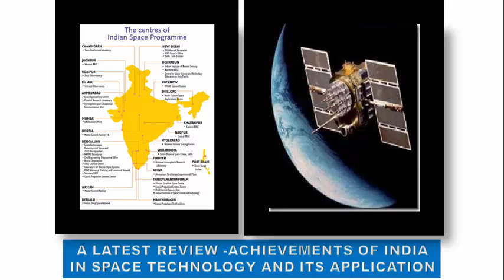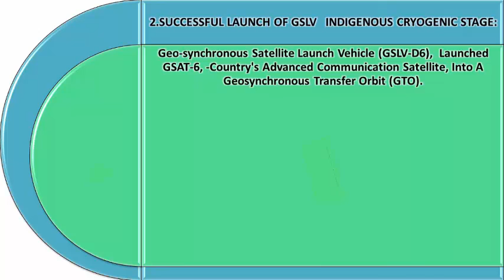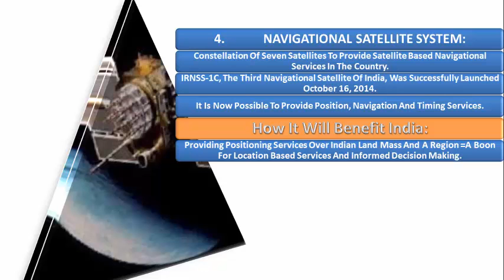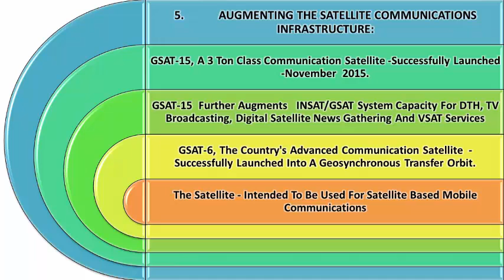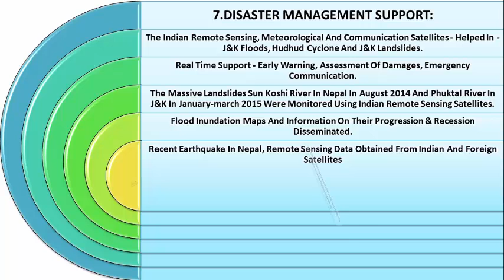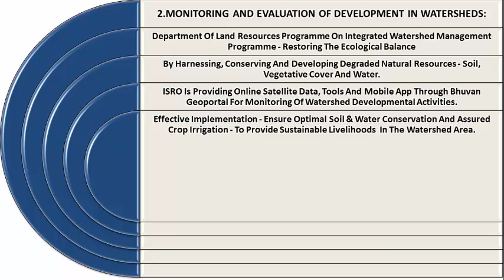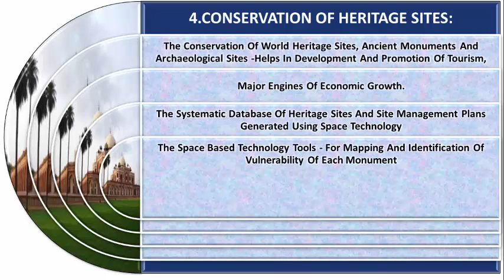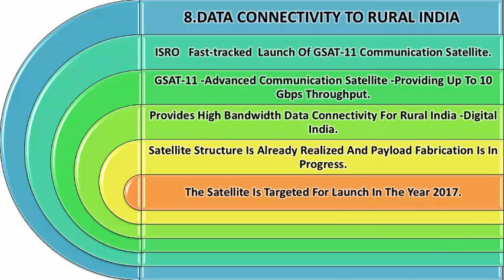Achievements of India in Space Technology, IAS, UPSC, Exams, Audio, Video Tutorial